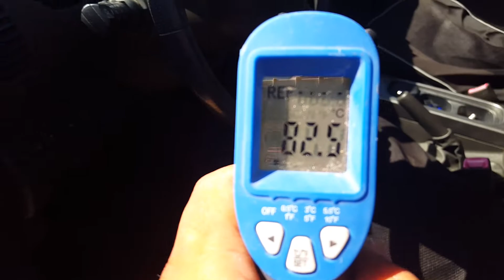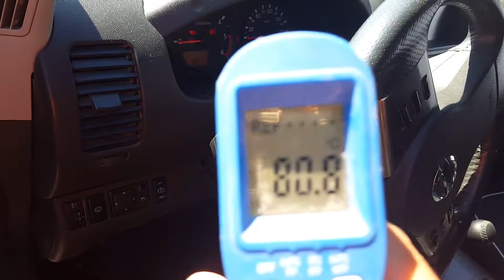Ροδος 29/06/2017 .... 46 βαθμοι στο αυτοκίνητο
Μια απο τις ποιο ζεστες μερες του φετινού καλοκαιριού προς το παρον...